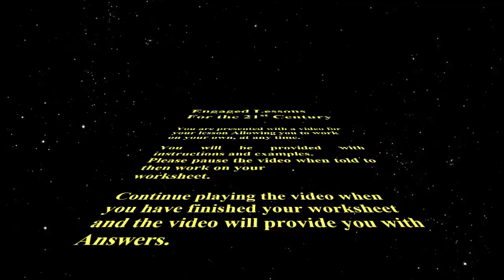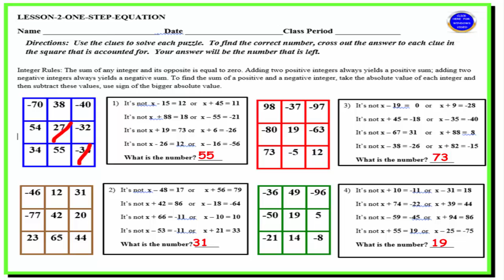LESSON 2 ONE STEP EQUATION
1. Type in teched-resources.org or click on the link above.
2. This website is free and pay-forward.  It is complementary to support education around the world.
3. You are on the main page of many lessons for all grades and subjects.
4. The Yellow Button (Blending Technology in classroom) will allow you to explore many new and wonderful lessons.
5. Toddler Lessons for 1 year and pre-School.
6. Kindergarten and 1st grade.
7. Facilitator many lessons.
8. Teacher’s Tool Box many lessons